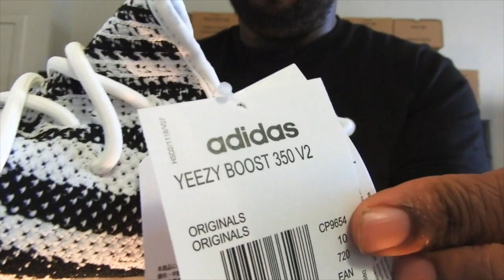YEEZY 350 ZEBRA REVIEW AND RESTOCK INFO.. HOW TO COP YEEZYS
THE YEEZY ZEBRA IS BACK THIS FRIDAY WHO COPPING?